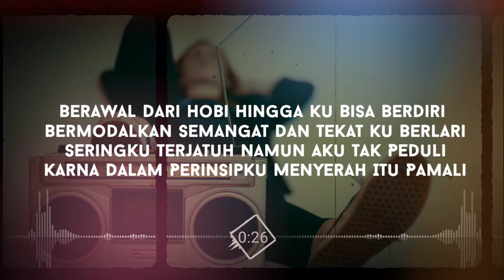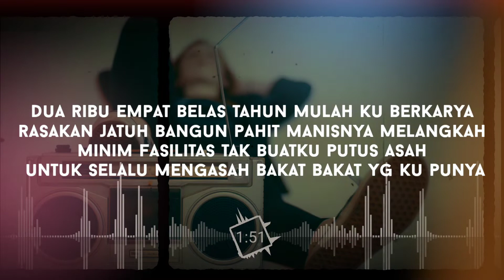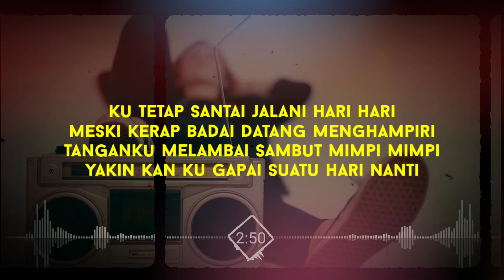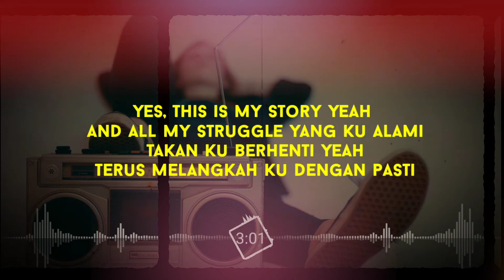MY STORY - Daniel Lamanaka ( Official Lyrics Video )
Terimah kasih untuk kalian yang udah
support & dukung saya dalam membuat
karya selama ini. semoga karya yang saya
buat selalu menghibur hati kalian. salam
hormat, selamat mendengarkan. 🔊🎧
🔹𝗣𝗿𝗼𝗱 𝗯𝘆 : GMH Entertainment
🔹𝗕𝗲𝗮𝘁 𝗠𝗮𝗸𝗲𝗿 : Daniel Lamanaka
🔹𝗟𝘆𝗿𝗶𝗰𝗶𝘀𝘁 : Daniel Lamanaka
🔹𝗠𝗶𝘅𝘀𝗶𝗻𝗴 : Daniel Lamanaka
🔹𝗦𝗶𝗻𝗴𝗲𝗿 : Daniel Lamanaka
◽𝐘𝐀𝐍𝐆 𝐌𝐀𝐔 𝐓𝐑𝐀𝐊𝐓𝐈𝐑 𝐊𝐎𝐏𝐈 𝐒𝐀𝐘𝐀 ☕
semakin semangat dalam membuat
content music terbaru berikutnya